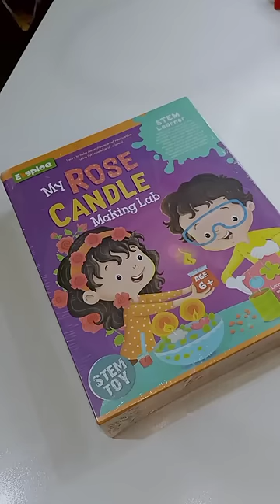DIY Homemade Rose 🌹 Candle 🕯️...😱 Rose candle making kit unboxing & review